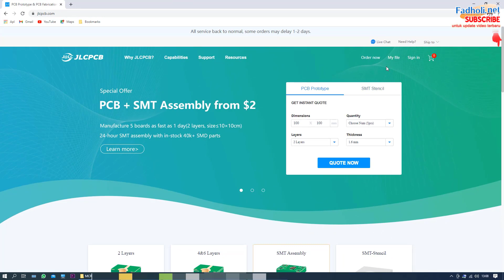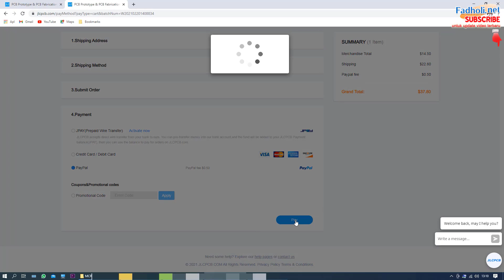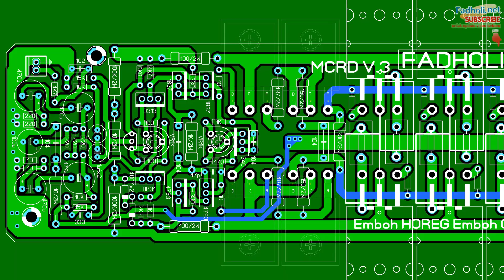Kelebihan Dan Kekurangan Driver Amplifier Micro MCRD Versi 3